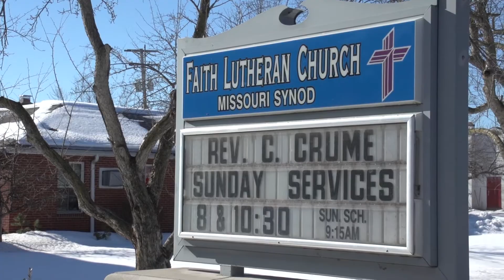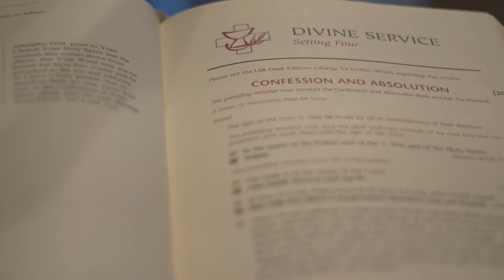Editing and Visual Effects - Rough Cut - Week 1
First rough cut of pastors interview!